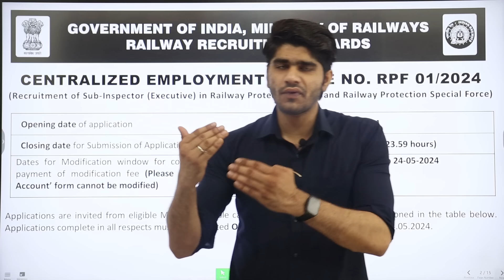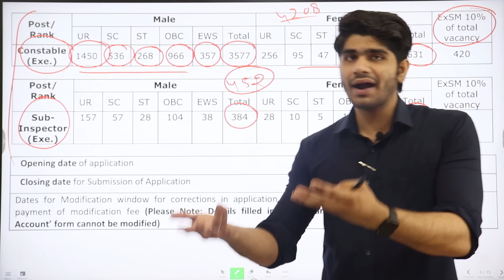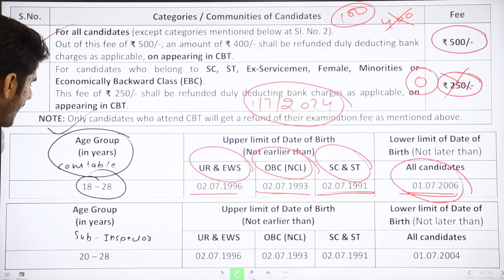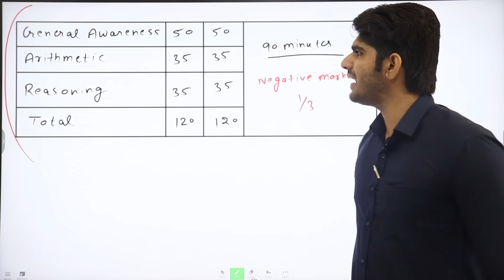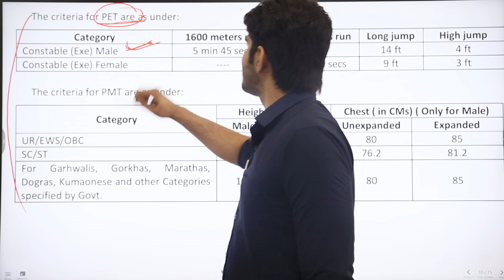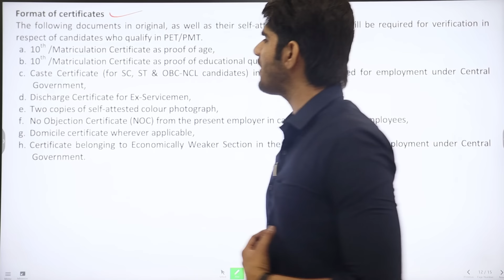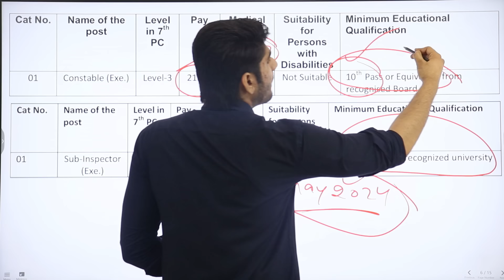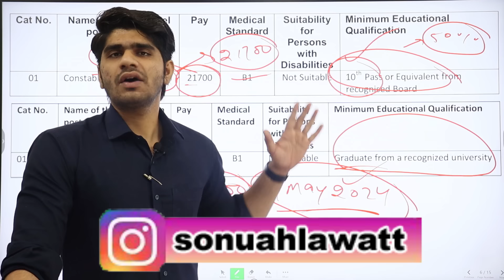लो आ गई खुशखबरी🤩| RPF Constable & SI भर्ती 2024 | Detailed Notification Out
4 Career Magazines Combo(Rs.425/- Only)